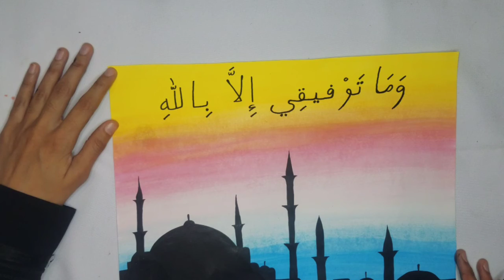Watercolor painting tutorial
hey guys in this video I'm doing a simple watercolor painting tutorial.

materials used

Bristol board sheets

Doms watercolor paint

Stabilo fine tip pens